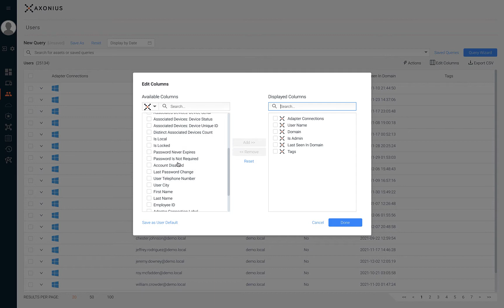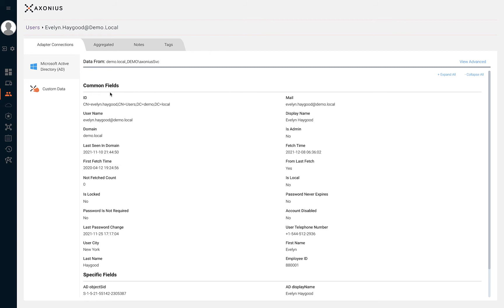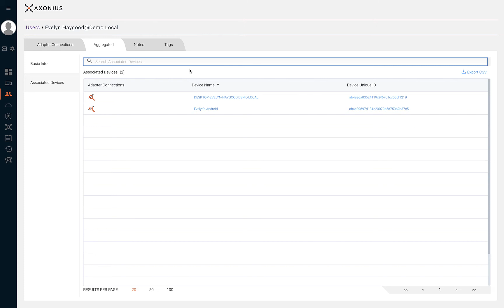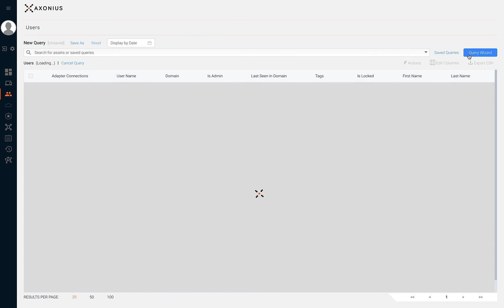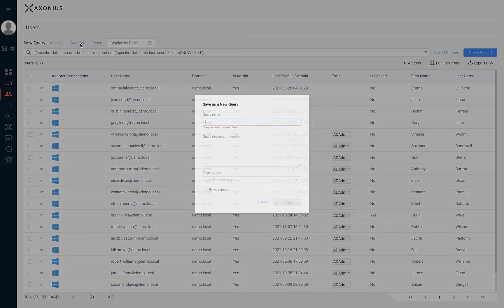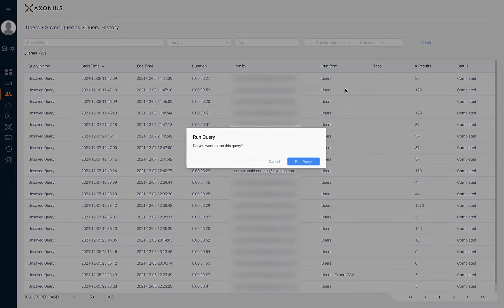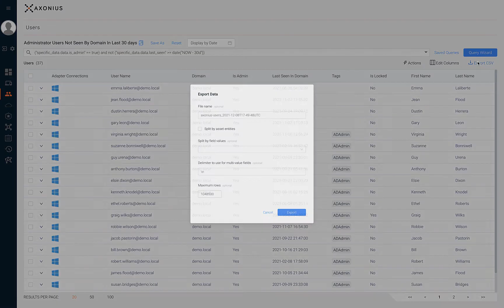Axonius Foundations Course: Users And Queries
This Axonius Foundations Course training video covers the Users page in the Axonius platform.